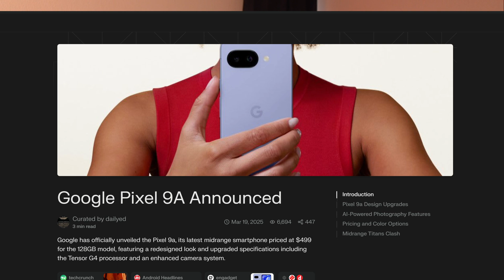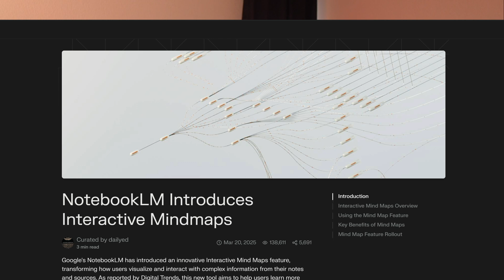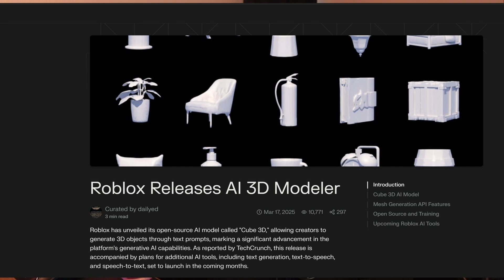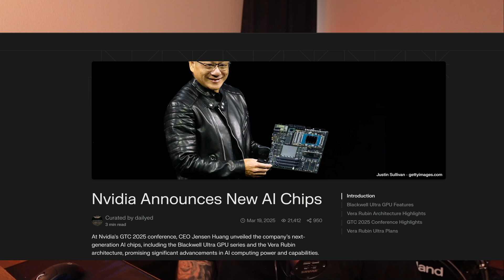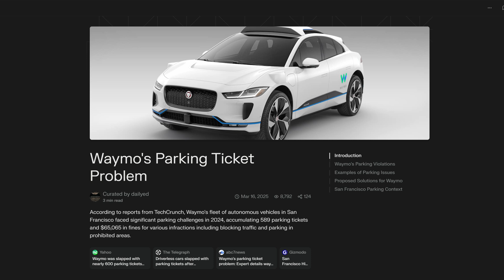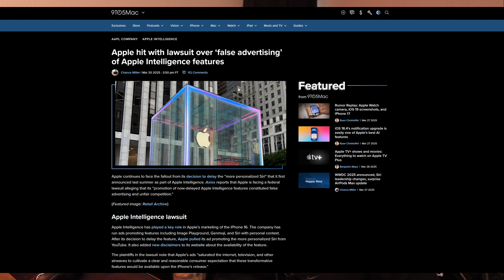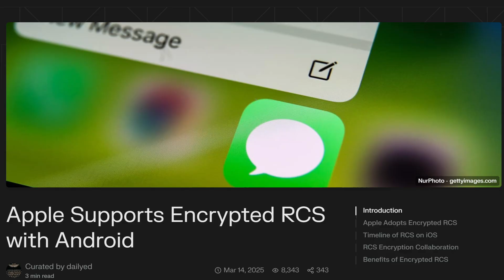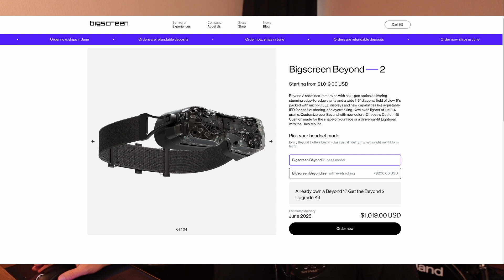TN - Steam on Xbox, Roblox 3D Modeler, iPhone 17 Leaks, A Robot Hand, New VR, and Doom in a Porsche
Nerds! 🧠  This week on the Tech, Gaming, and AI Nerd Cap, we’re diving into the following:
Check it all out and let me know your thoughts! 👇✨

🎬 Intro
📱 Google Pixel 9A Announced – Google's new budget phone officially revealed.
🤖 Gemini Will Replace Google Assistant – A major shift in Google’s AI assistant strategy.
🧠 NotebookLM Introduces Interactive Mindmaps – Visual and dynamic research tools go live.
🎮 Xbox x Steam – Unexpected collaboration brings gaming worlds closer.
🛠️ Roblox Releases AI 3D Modeler – Creating in-game content just got easier with AI.
💻 Nvidia Announces New AI Chips – Powerful hardware designed for the next wave of AI.
🏢 Intel Appoints New CEO – Leadership shake-up at one of tech’s biggest players.
📈 Meta Says Llama AI Hits 1B Downloads – Milestone reached for Meta’s AI model.
🚗 Waymo’s Parking Ticket Problem – Self-driving cars meet city bureaucracy.
⚖️ Apple Siri Lawsuit – Legal heat over Apple’s voice assistant.
📱 iPhone Pro Max & iPhone 17 Air Leaked – Exciting details about upcoming Apple devices.
🔒 Apple Supports Encrypted RCS with Android – Cross-platform messaging gets a security boost.
🦾 Robot Hand Built from Human Muscles – Real bio-material tech pushing boundaries.
🎮 Big Screen Beyond 2 – Next-gen VR headset for immersive experiences.
🏎️ Doom in a Porsche 911?! – Classic game plays from the dashboard of a luxury car.
🎬 Outro

Timestamps:
0:00 Intro
0:18 Google Pixel 9A Announced
1:30 Gemini Will Replace Google Assistant
2:28 NotebookLM Introduces Interactive Mindmaps
3:26 Xbox x Steam
4:21 Roblox Releases AI 3D Modeler
5:24 Nvidia Announces New AI Chips
6:23 Intel Appoints New CEO
7:03 Meta Says Llama AI Hits 1B Downloads
7:46 Waymo's Parking Ticket Problem
8:44 Apple Siri Lawsuit
10:01 iPhone Pro Max and iPhone 17 Air Leaked
11:10 Apple Supports Encrypted RCS with Android
11:51 Robot Hand Built from Human Muscles
12:41 Big Screen Beyond 2
14:43 Doom in a Porsche 911
15:41 Outro